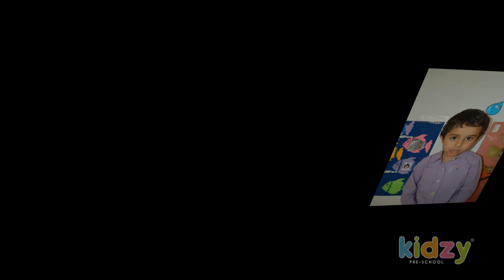Kidzy Tunisia - Enfants scolarisés 2014 - 2015